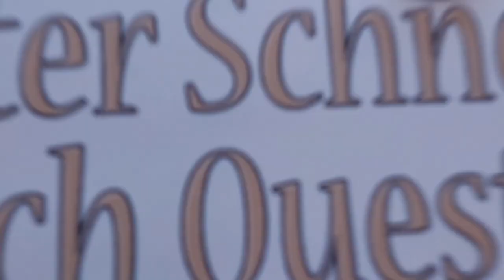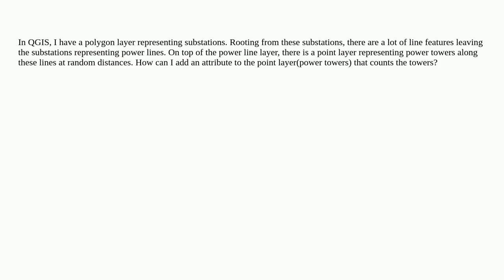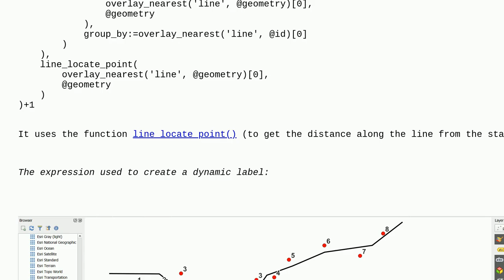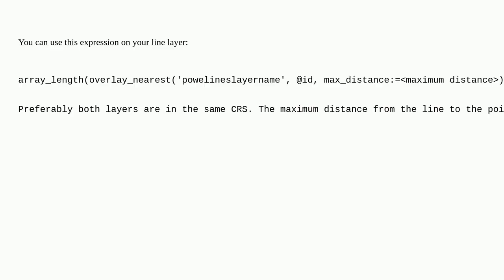Gis: Counting points on line in QGIS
Counting points on line in QGIS

A special thanks goes out to the community

  point overlapping-features line qgis count